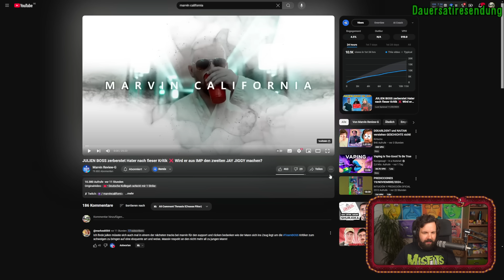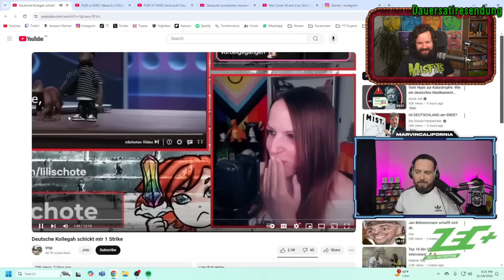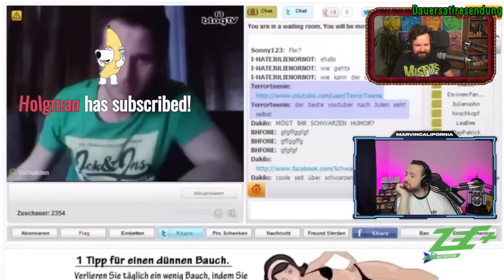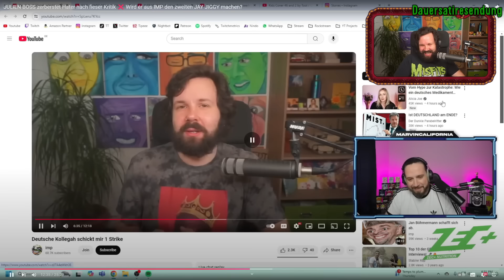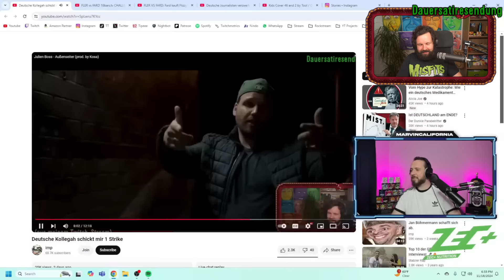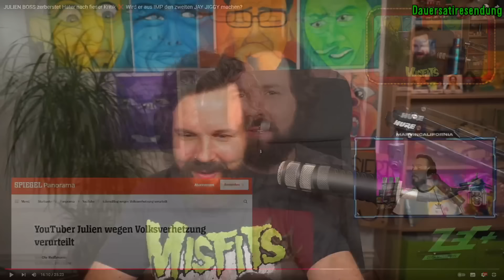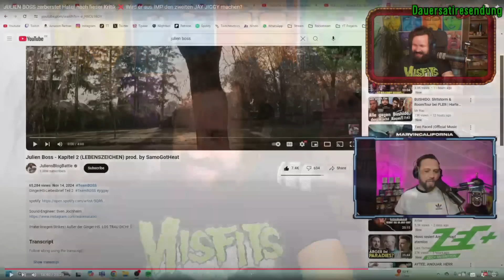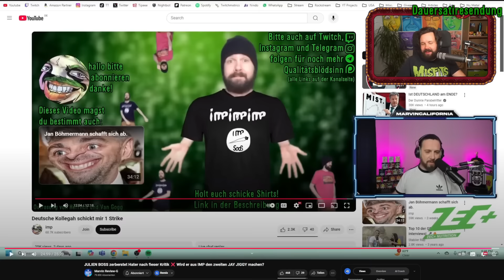Juliens Pressesprecher Marvin verteidigt seinen Meister gegen mich